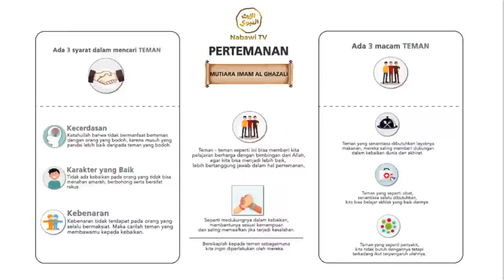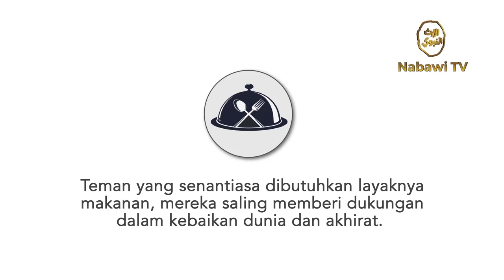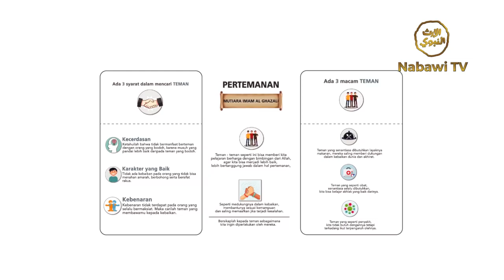Pertemanan Mutiara Imam Al Ghazali